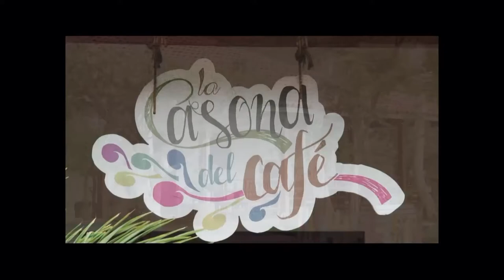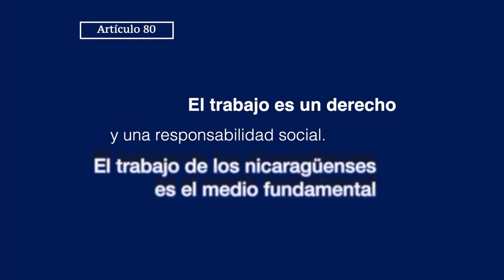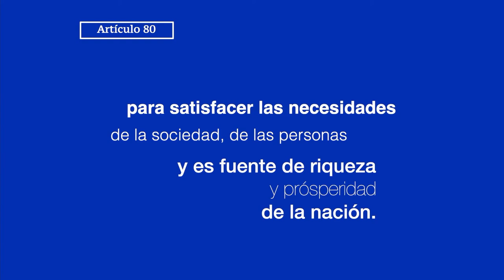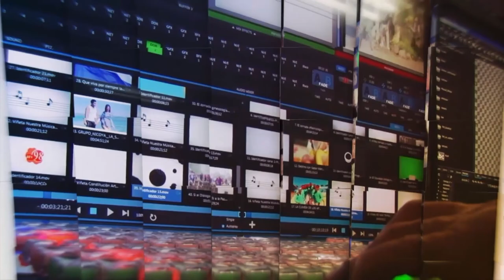DESDE EL PARLAMENTO MIËRCOLES 04 DE SEPTIEMBRE DE 2019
Desde el Parlamento 4 de septiembre 2019